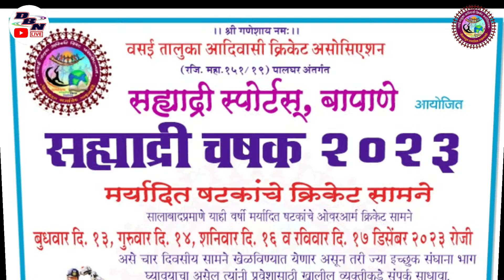DAY 1 || MATCH NO 2 || EKVIRA SPORTS VAKIPADA VS AAI GAVDEVI SPORTS SHILOTTAR || SAHYADRI SPORTS BA